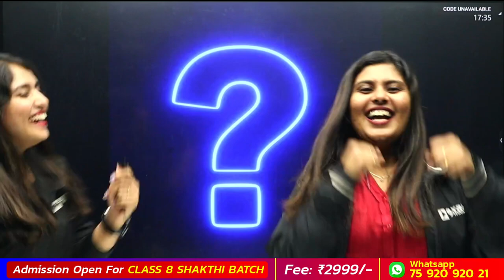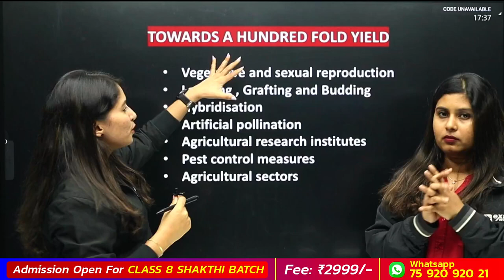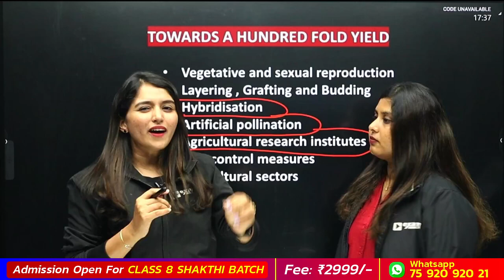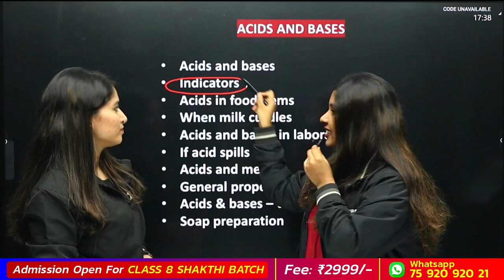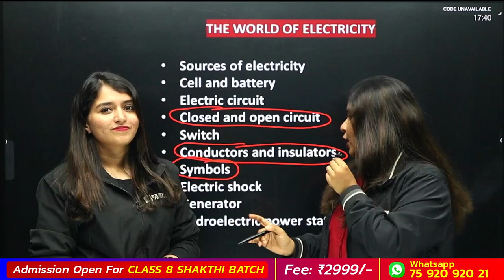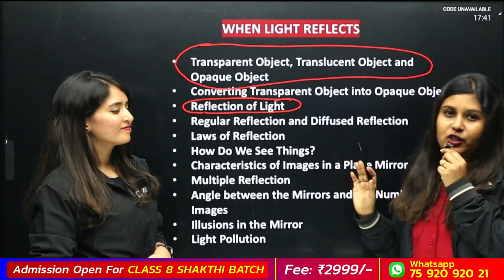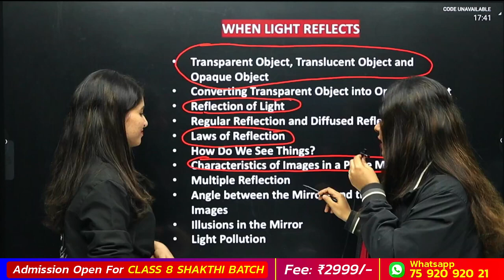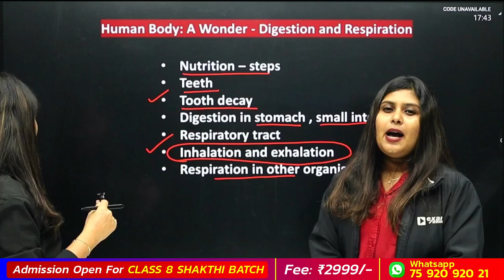Class 7 Basic Science Public Exam | All Chapters Prediction Part 1 | A Grade Sure | Exam Winner